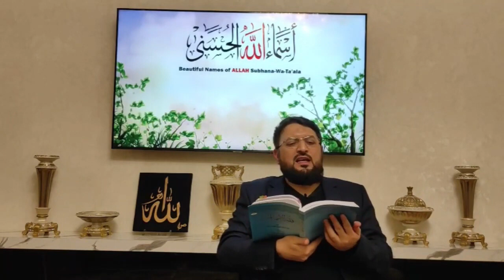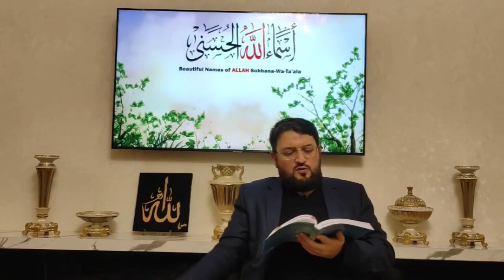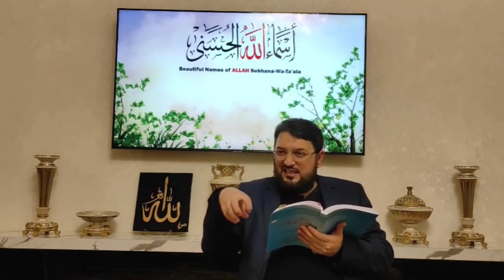Allahın ﷻ ad və sifətləri (Ar-Rabbu) ismi (17.02.21)Useyd Turabov